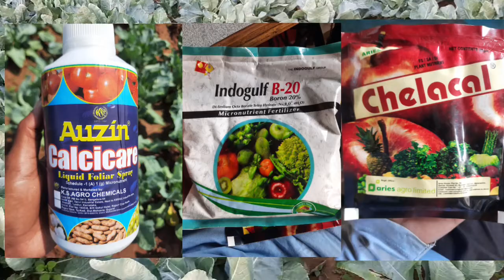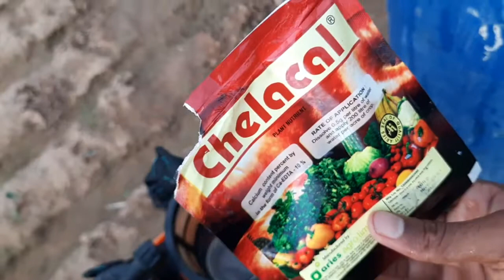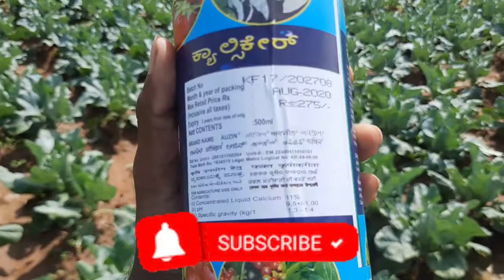Gobhi ko fast grow kaise kare | size aur weight kaise badhaye gobhi ka,How to grow cauliflower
Gobhi ko fast grow kaise kare | size kaise badhaye gobhi ka,How to grow cauli flower| farmers trust

doston  aaj baat karne wale hain gobhi ki kheti me size  aur weight ko badhaye  to qqp ko is 3 chizon ko use karna padega to video ka aant tak jarur dekhna sab kuch detail me batayenge

■other queries♧

gobhi ki plant  ko kaise fast grow kare
how to grow fast cauliflower
how to grow cauliflower
gobhi ka size kaise badhaye

plant nutrient

boron kaise use kare
 calcium kaise use kare
 how to use calcium
gpbhi ko kaise bright banaye
 gobhi me daag aa raha hai to clear kaise kare
gobhi laal hota hai to kaise thik kare

 boron kya hai
chelakal kya hai
chelakal kaise use kare